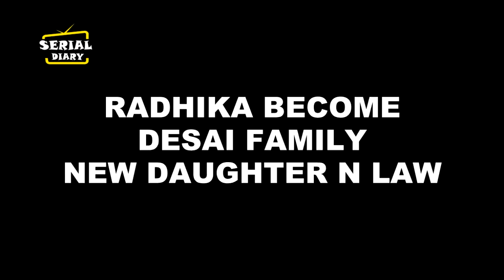SNS 2 || “RADHIKA” बहु बन करेगी “DESAI” परिवार में “गृहप्रवेश” , “GEHNA” बन जाएगी “नौकरानी”